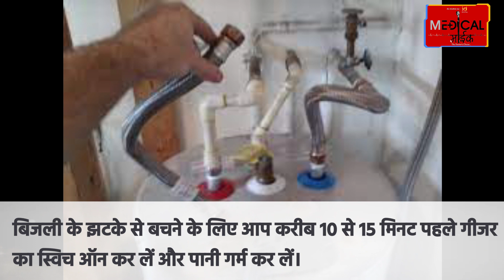सर्दियों में गीजर के पानी से नहाने वाले हो जाएं सावधान, वरना हो सकता है ऐसा।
सर्दियों में गीजर के पानी से नहाने वाले हो जाएं सावधान, वरना हो सकता है ऐसा। ठंड आते ही लोग गीजर का इस्तेमाल करने लगते हैं। क्योंकि सर्दी के मौसम में नहाना बहुत से लोगों के लिए सबसे चैलेंजिंग टास्क होता है। ऐसे में अगर आप भी सर्दियों में ऐसा करते हैं तो आपको कुछ सावधानियां बरतने की जरूरत है। क्योंकि इन टिप्स को फॉलो नहीं करने पर कुछ मुसीबतों को सामना करना पड़ सकता है। नहाते समय ठंड से बचने के लिए गर्म पानी का इस्तेमाल भी काफी आम हो जाता है। इसलिए अगर आपके घर में गीजर लगा है तो उसका इस्तेमाल करने के बाद उसे बंद करना न भूलें। क्योंकि ज्यादा गर्म होने से गीजर फटने का खतरा रहता है। हालांकि नई तकनीक वाले ऑटोमैटिक गीजर में पानी गर्म होने के बाद वो ऑटो मोड में बंद हो जाता है।